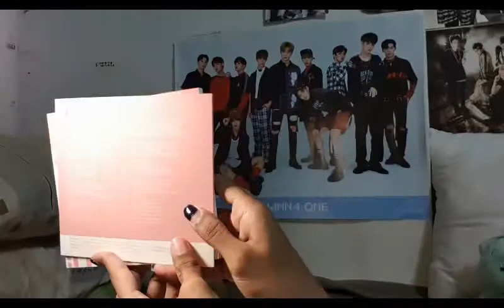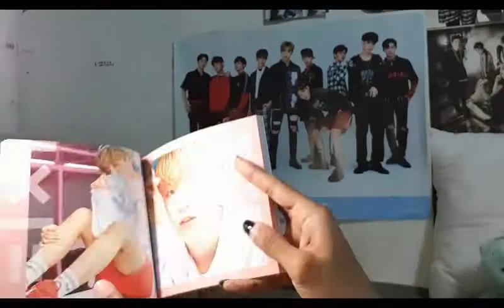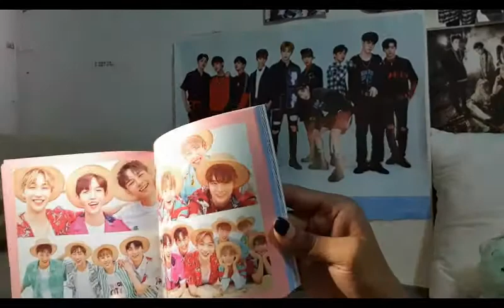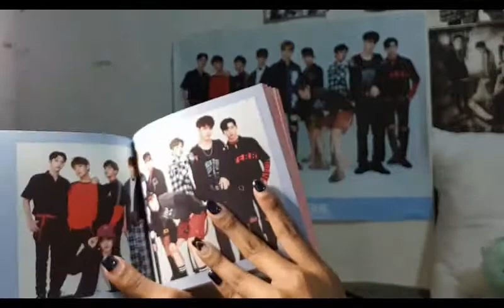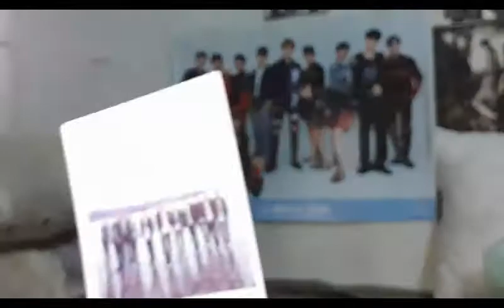UNBOXING WANNA ONE 1X1=1 1ST MINI ALBUM | 워너워 첫 미니 앨범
Major withdrawals from last friday!
So i'm uploading this video that i've kept for sometime:)